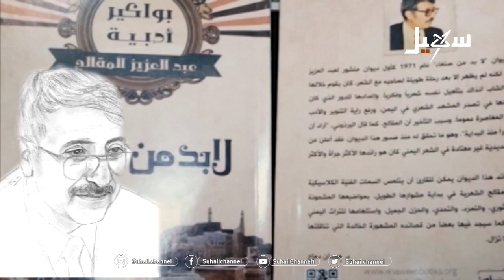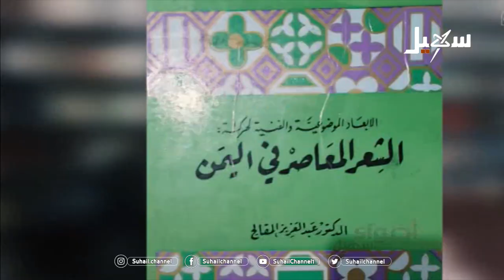المقالح .. روح اليمن وباب صنعاء الثامن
قناة_سهيل# ‪